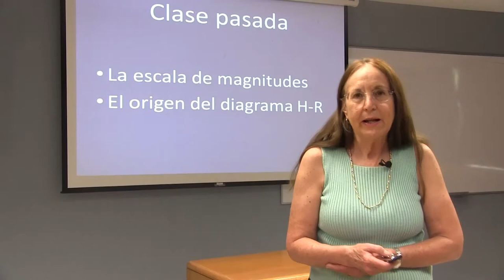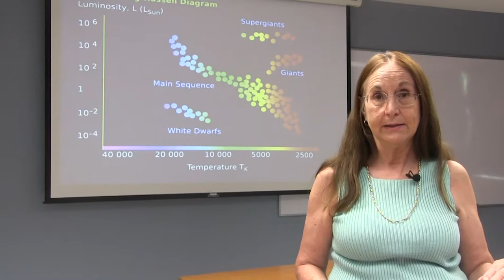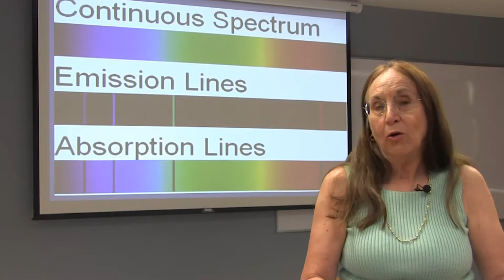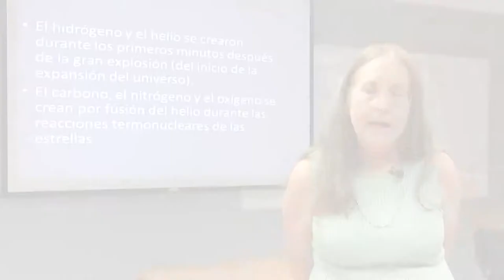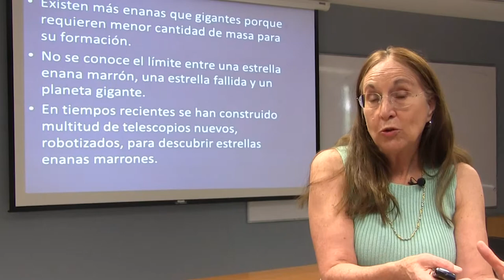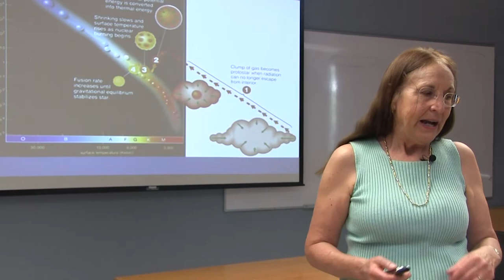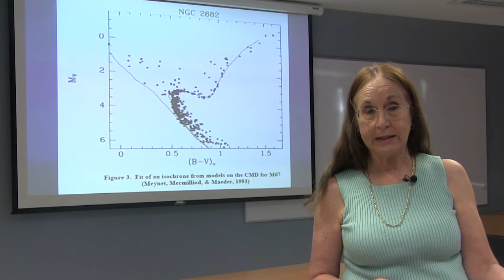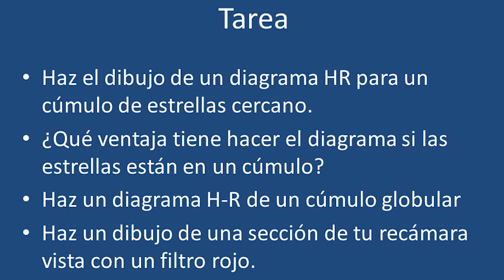23. Diagrama HR II. Clase de Astronomía General con Julieta Fierro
Presentación de la clase:
¿Quieres ver más videos?

Descripición